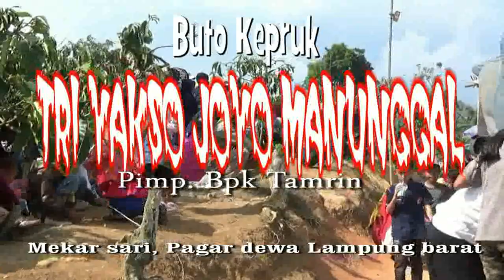Andika corp. Buto kepruk Tri yakso Suroan